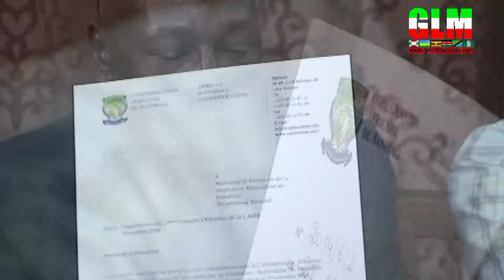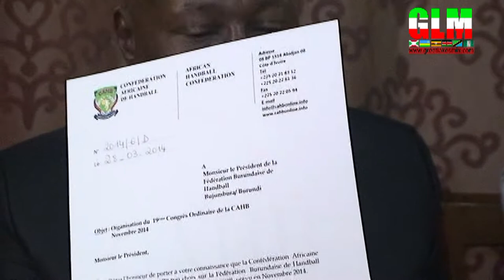LE BURUND IABRITERA CETTE ANNEE LE CONGRES DE LA CONFEDERATION AFRICAINE DE HANDBALL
Indundi.com |  Online |  sports and entertainment Magazin